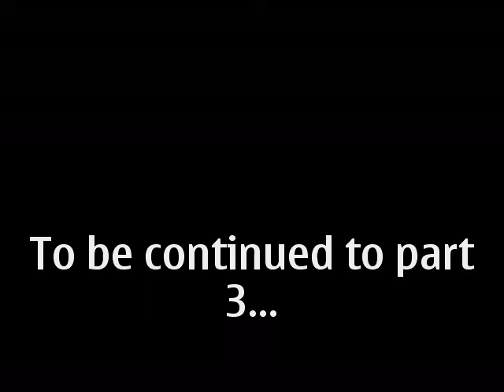Geneva sings Womanizer Part 2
Geneva sings Womanizer